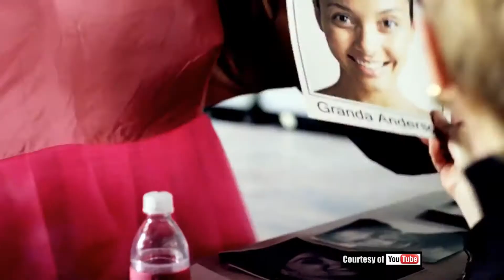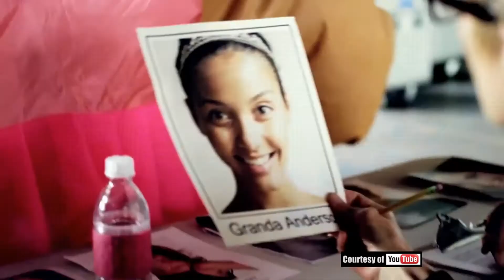Coldyplay rilis video klip True Love